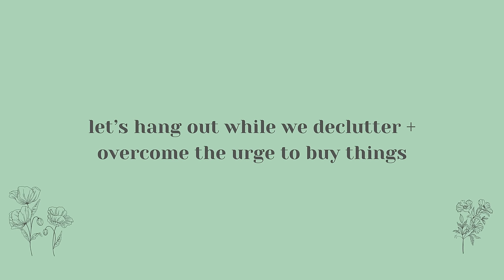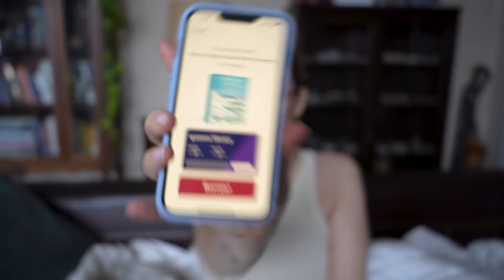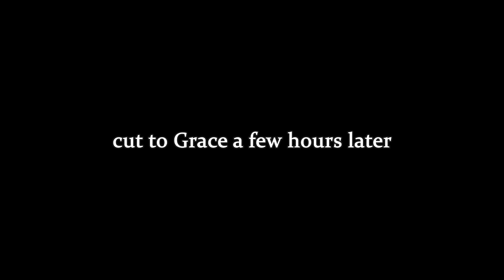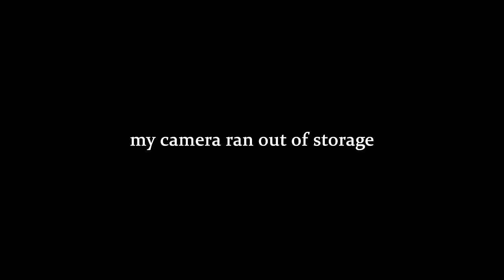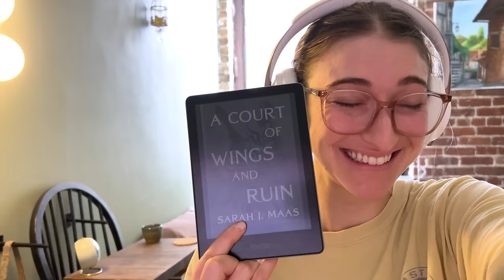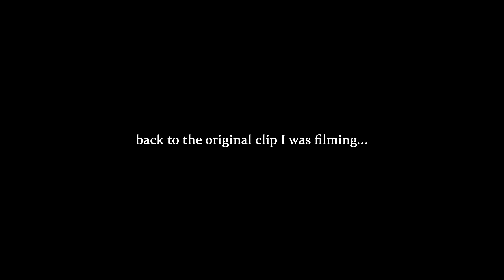let’s hang out while we declutter + overcome the urge to buy things || chatty decluttering vlog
in this vlog, I do some decluttering of my shoes and kitchen, and then talk myself through a really strong urge to buy something!!

I will be sharing the ups and downs of life and how to attempt to get through it in one piece. I’ll be sharing realistic life advice, minimalism tips, routines, vlogs, and anything else I think you would benefit from! Life is messy and unpredictable, and learning how to manage these hurdles is the first step to leading a happier and more intentional life. We're all trying our best out here, and I just want to share what is and isn't working for me.

Grace